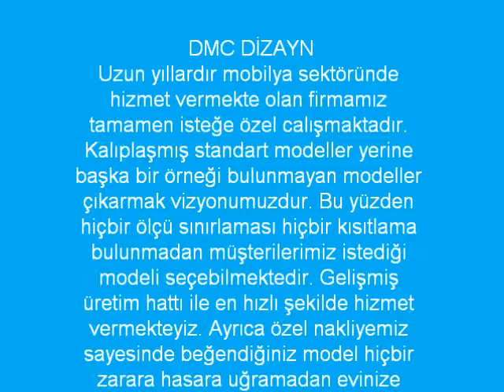köşe koltuk takımları